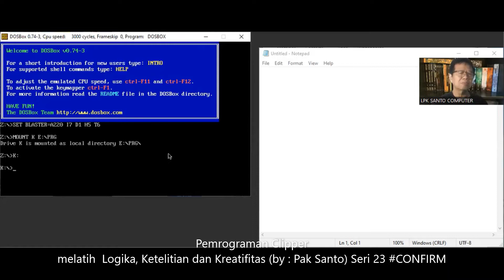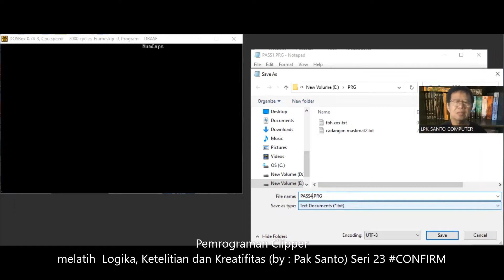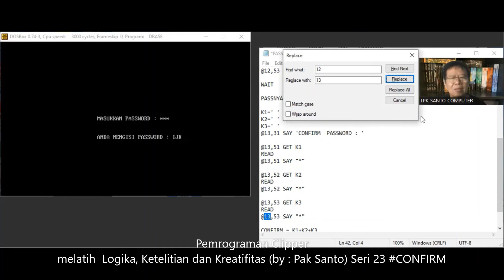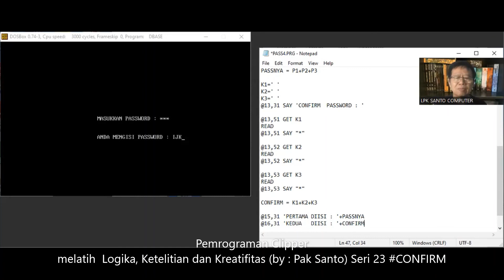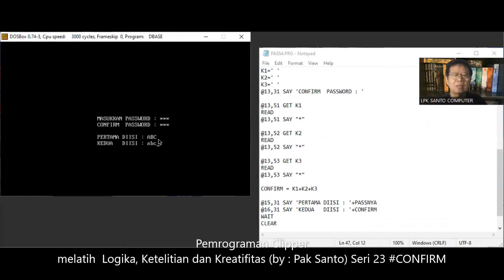Pemrograman Clipper melatih Logika, Ketelitian dan Kreatifitas (by : Pak Santo) Seri 23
video ini menjelaskan pembuatan confirm password. ikuti video ini sampai selesai. jika ada pertanyaan silahkan kirim WA ke Master Santo : 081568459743